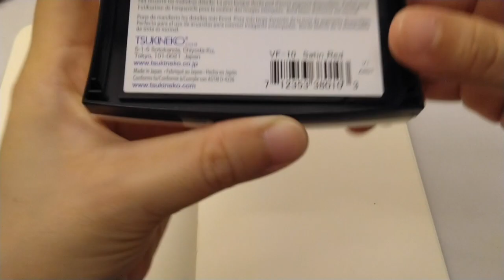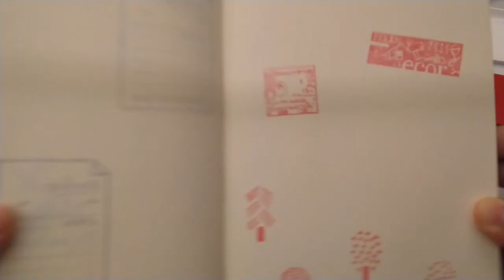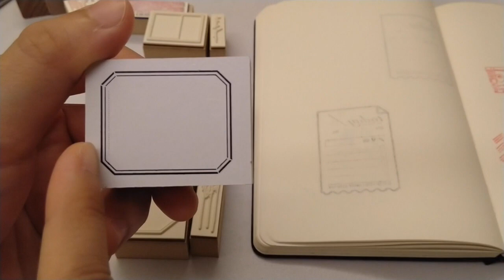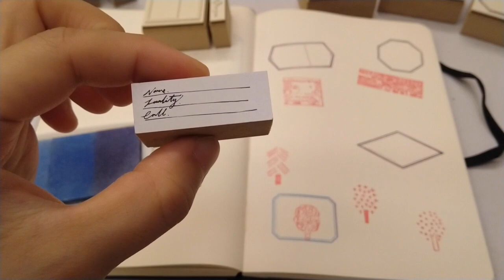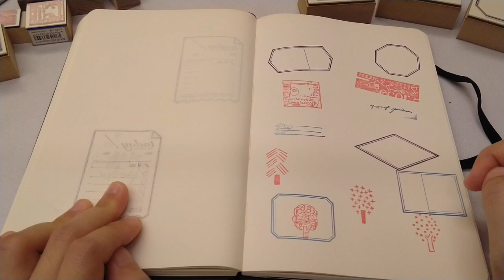小島匠所/ 夏米花園/ Ours森林好朋友 印章開箱試蓋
owlman 貓頭鷹人 Vlog

OwlMan Stationary Report ep. 9

背景音樂：桐響鋼琴三重奏「When You Wish Upon a Star」、「Do Nothing Till You Hear From Me」

背景音樂是由桐響鋼琴三重奏演出時錄的的爵士曲~請慢慢欣賞囉！

Tone Sound Music Studio
桐響音樂藝術工作室